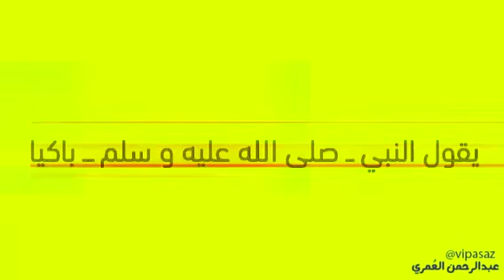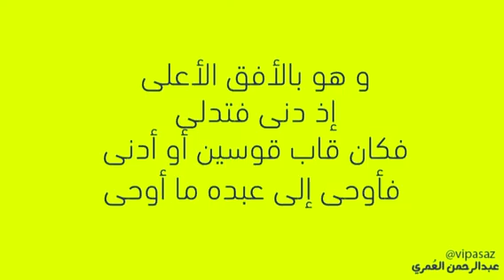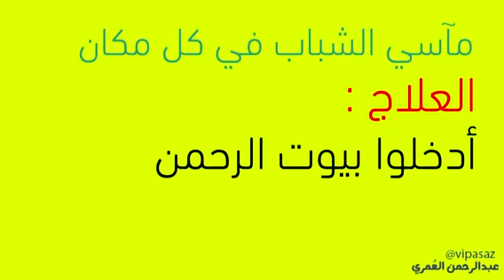الصلاة كنز المسلم